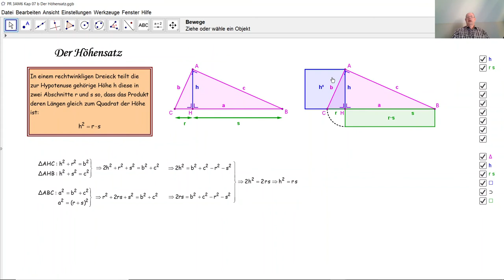Der Höhensatz D3027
D3027 Hier wird der Höhensatz bewiesen und geometrisch gedeutet.